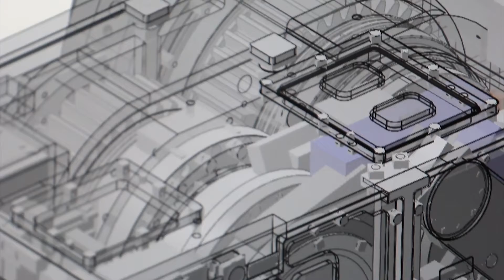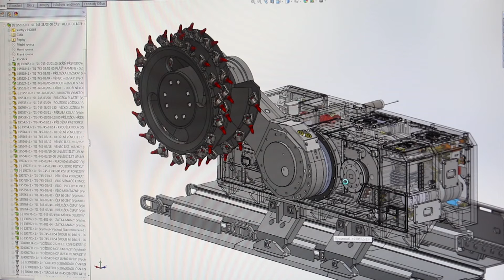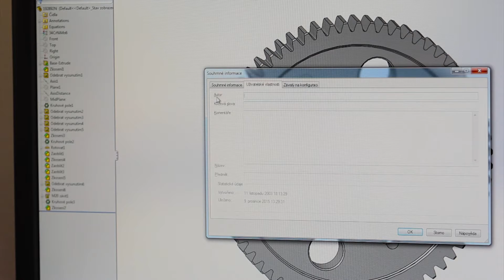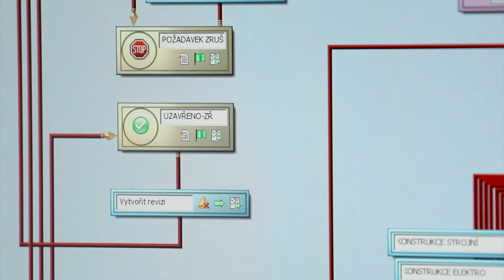SOLIDWORKS ve společnosti T MACHINERY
Společnost T MACHINERY navazuje na baťovskou tradici. Zabývá se výrobou důlních dobývacích komplexů pro uhelné a hlubinné doly.